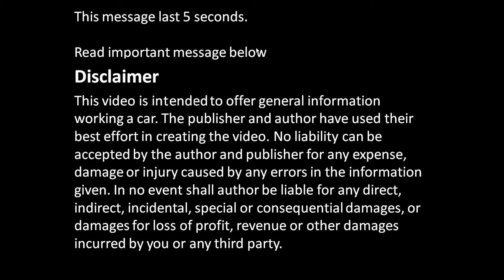How works exhaust valve in engine